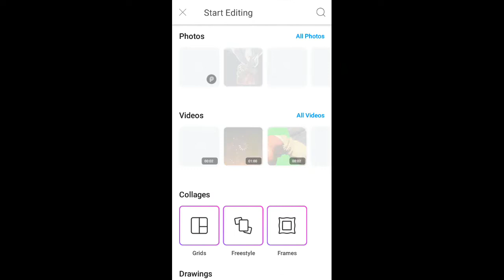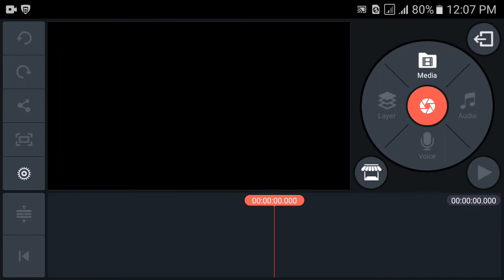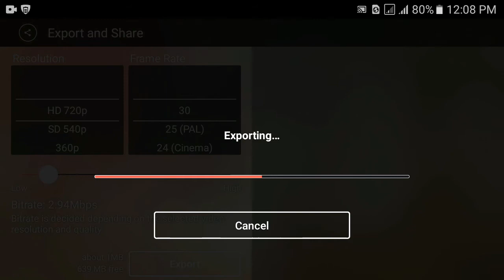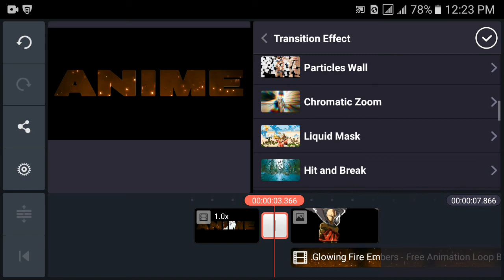How to Make Anime Intro Background // One Punch Man (Saitama)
Welcome guys to Simple Edit#. I hope this video helps you.

How to Edit Blue Smoke Body Effect to your Own Photo || Step by Step Picsart Editing

**CTTO of the Photos**